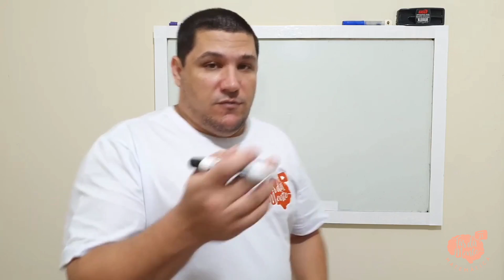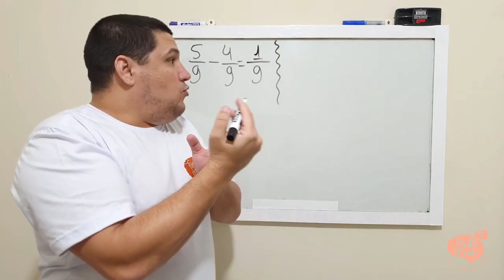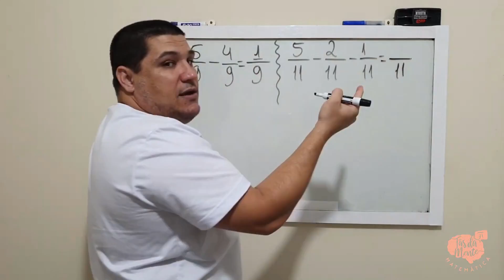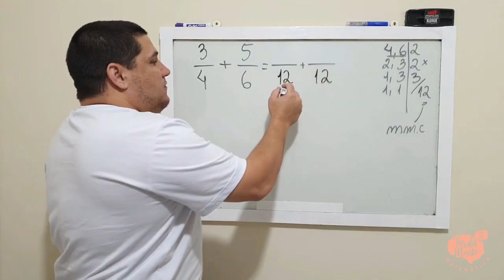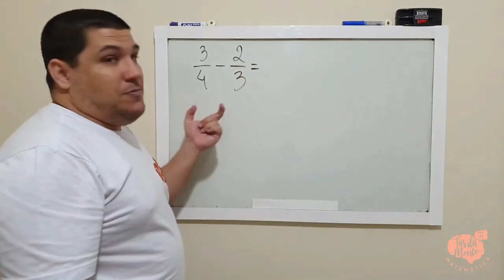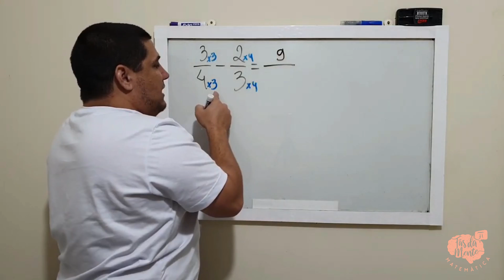DUAS TÉCNICAS PARA RESOLVER ADIÇÃO E SUBTRAÇÃO DE FRAÇÕES - Ensino Fundamental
Aprenda a resolver adição e subtração de frações sem calcular o MMC.
Nesse vídeo, eu ensino duas técnicas diferentes para calcular a adição e a subtração de frações.
O método tradicional, através do MMC, e um uma outra forma sem utilizá-lo.

Também estamos no insta: @fasdamente segue a gente lá! =)